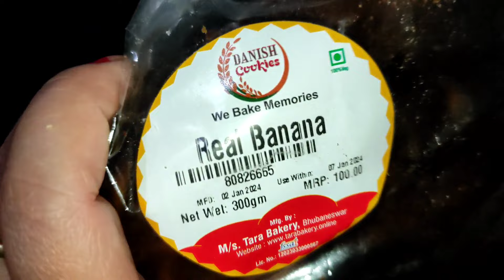ଆଜି ସନ୍ଧ୍ଯା ରେ ସମଲେଇ ମନ୍ଦିର ଗଲି ମାଁ ର ଦର୍ଶନ କରିକାର ଘର୍ କେ ଆଜି ଆସିଛୁ# vlog 210👩‍🦰